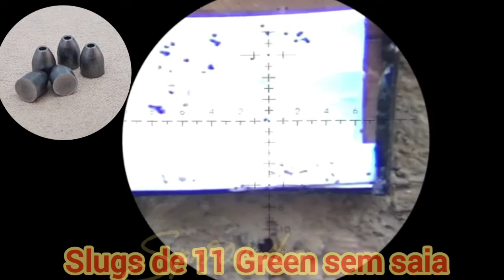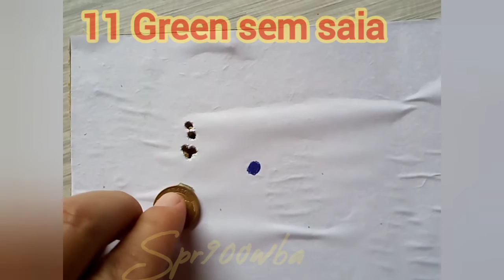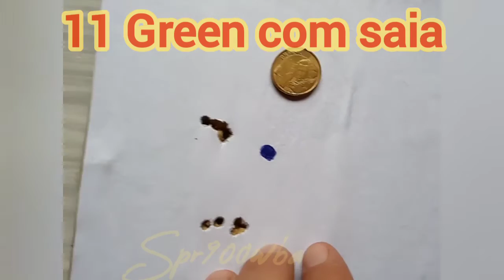Fazendo modelos novos de slugs e agrupamento com o de 11 Green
agrupamento com varios chubinhos 4.5
slugs jjc de varios pesos
cacada de rolinha
cacada no barreiro
faxiada de rolinhas
canal voltado para pratica de esportes com carabina de pressão
umboxung de produtos importados
lunetas
sniperpr900wbahia
pr900e 4.5